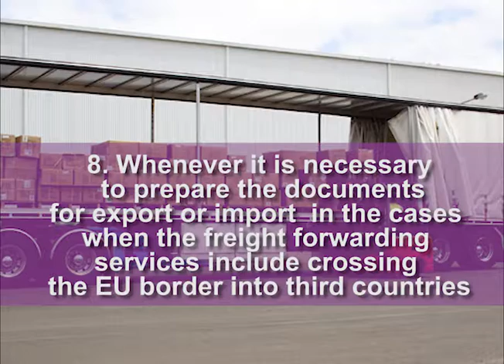8 important details regarding the cargo, which forwarders need to know to better organize shipments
IFA - International Forwarding Association
European groupage services